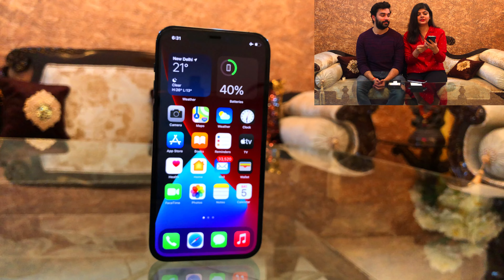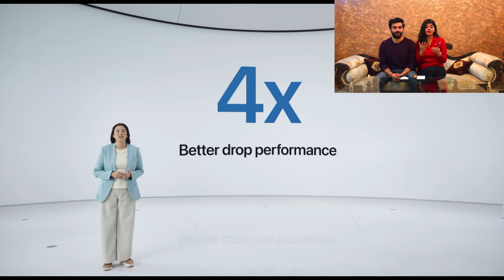iPhone 12 PRO Pacific Blue | User review | Night mode | 5 best features | Indian unit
Welcome to Couplyfy.
iPhone 12 Pro Unboxing & 5 features on why this is hands down the phone of this year. In this video watch out for our hands on usage of its cameras and the amazing night mode which is surely hands down the
best part of this phone.
Watch this unboxing and review of this phone categorized in 5 Top Features:
1.Battery
2.Design
3.Camera
4.Screen Durability (Ceramic Shield)
5.Lidar

This latest new iPhone has the new Apple A14 bionic chip based on 5nm process comes with 6.1" OLED Screen with a ceramic shield glass comes in 128/256/512 storage has Quad rear camera setup and a 12MP front facing camera and comes with 2815 mAh battery.

New iPhone 12 series via Amazon India

Here are some of the products which we would recommend you to have while travelling or for your daily essentials or even some random stuff which turned out to be quite useful.

Copyright:
Everything you see on this video was created by us (Muskan & Akshay). Please do not use any photos or content without our permission.